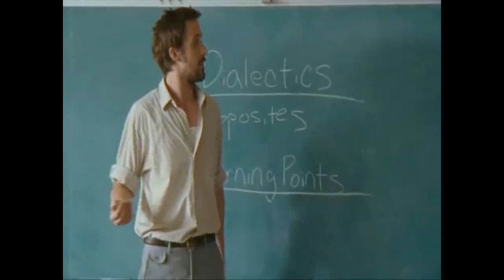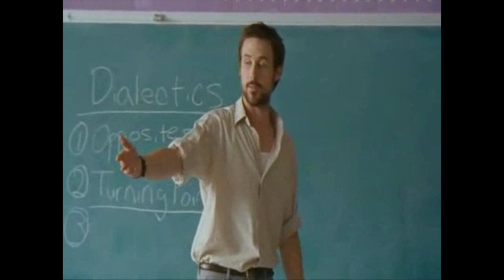2-Classrooms (Half Nelson)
This video is about 2-Glenn Moots Classrooms